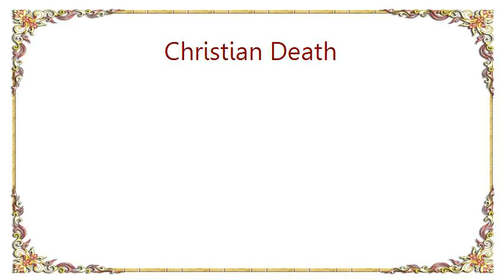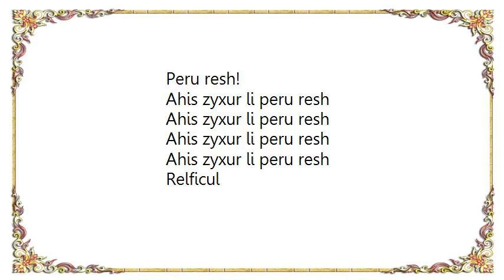Christian Death - Mysterium Iniquitatis Lyrics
[Lyrics Christian Death - Mysterium Iniquitatis]
Sevlesmeth pleh ohw esoht spelh dog
Dog
Ereth si on ytic dog

Surrigate mother
Surrigate father
Uoy era ym olich
I am uoy
Uoy era em
I am uoy
Ouy era em, uoy era em

It's only theatre of pain

Peru resh!
Ahis zyxur li peru resh
Relficul